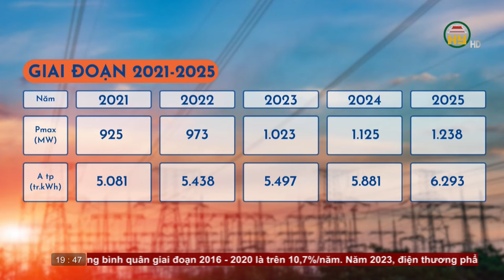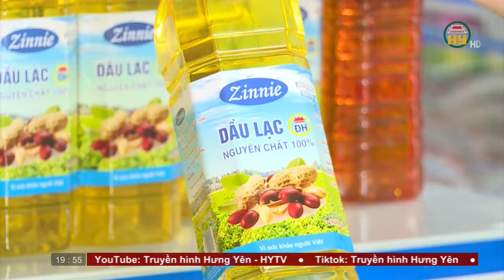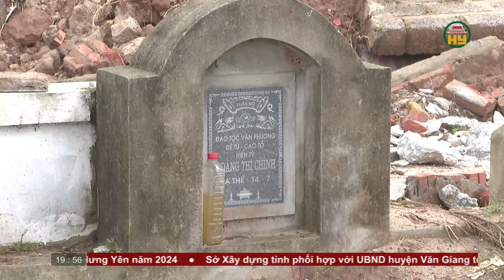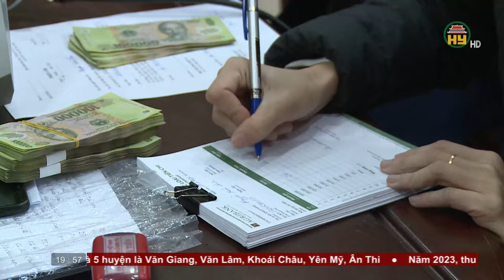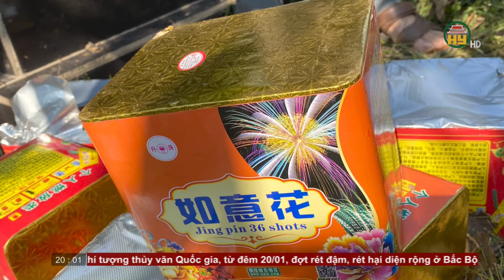Thời sự Hưng Yên thứ 6 ngày 19/01/2024